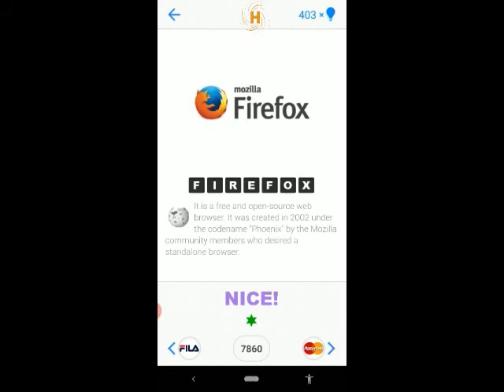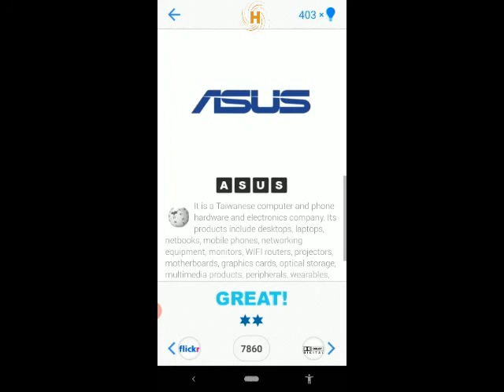Logo Quiz by Bubble Level 3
Logo Quiz by bubble quiz games
Level 3